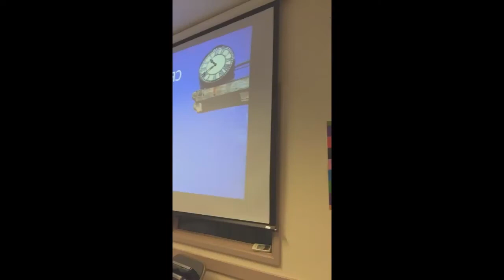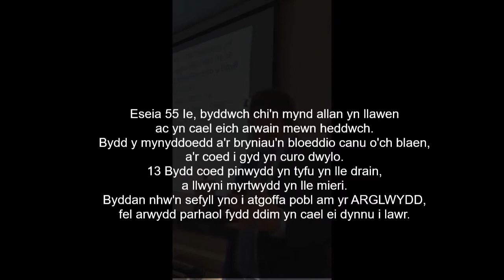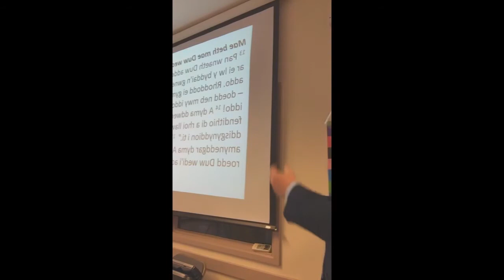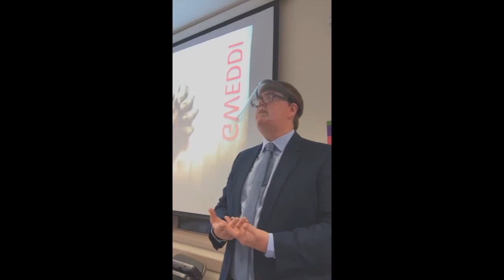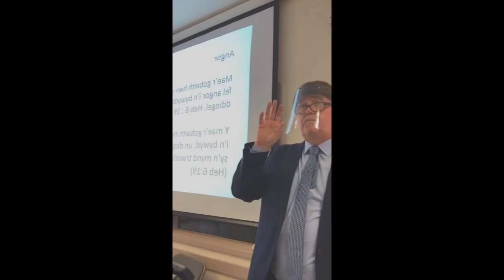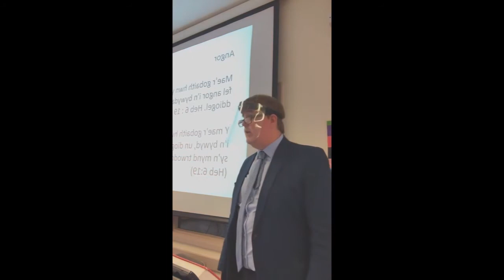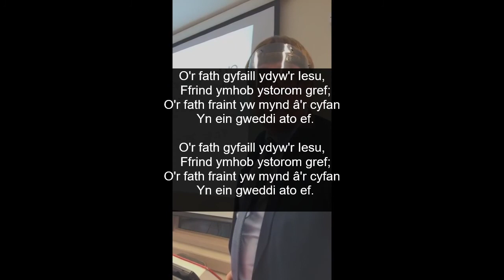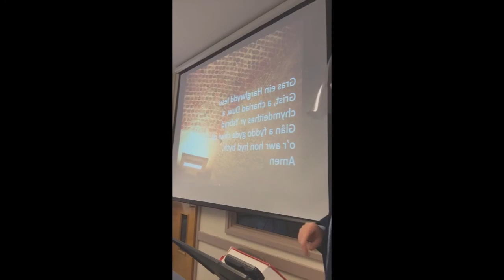OB 13 09 20 3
Oedfa Ebeneser Caerdydd a ddarlledwy yn fyw o Ganolfan yr Eglwys Newydd fore Sul 13 09 20. Molwch yr Arglwydd